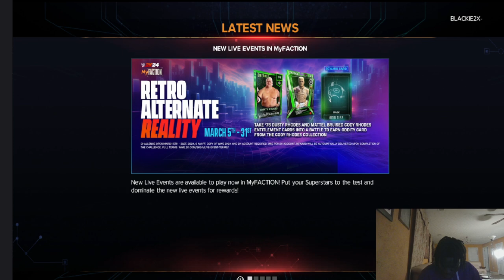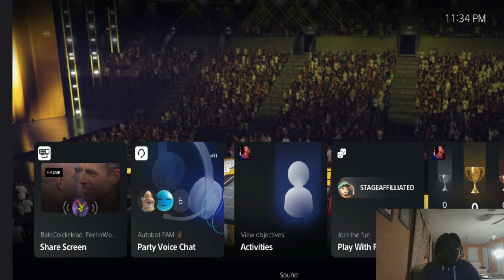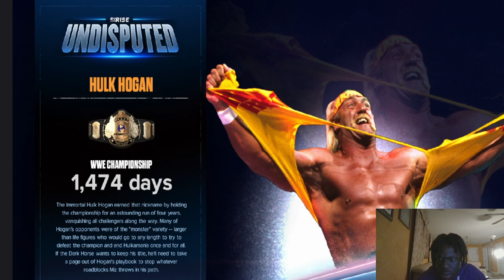JiboGaming- WWE 2K24 MyRise Gameplay Pt1